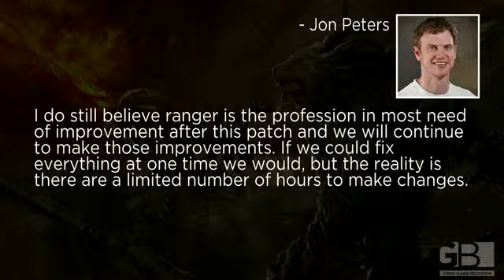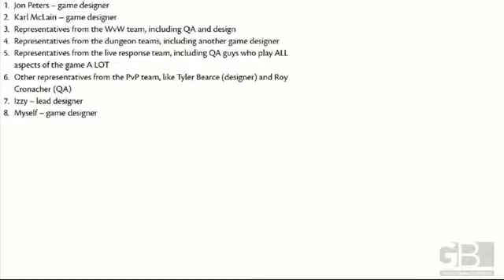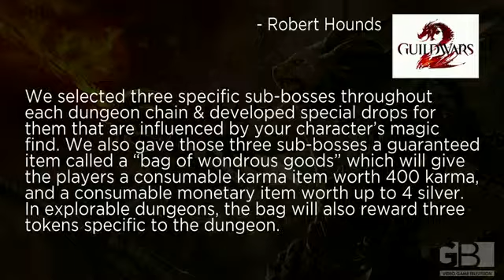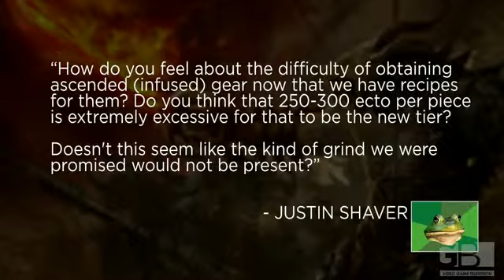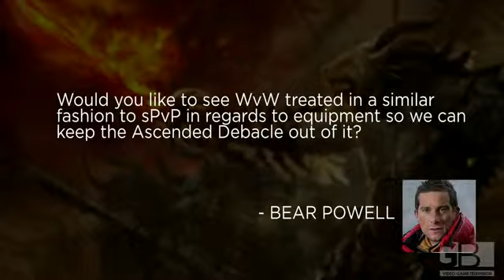GuildCast 050 - The Lost Shores Lands to Mixed Responses - Nov 21, 2012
Old GuildCast Episode from GAMEBREAKER.TV
I couldn't  find the old episodes on the Gamebreaker channel, so I decided to upload them here :)